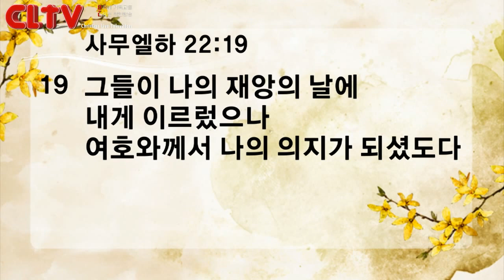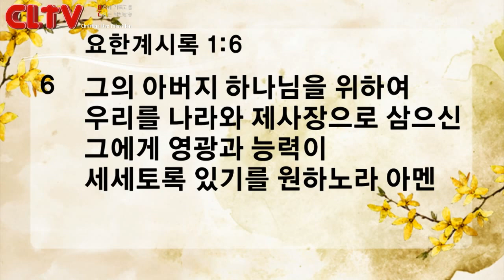CLTV파워메시지_2018.4.22_신촌교회(조동천 목사)_'구원의 영광'